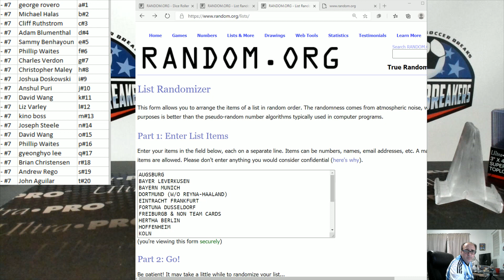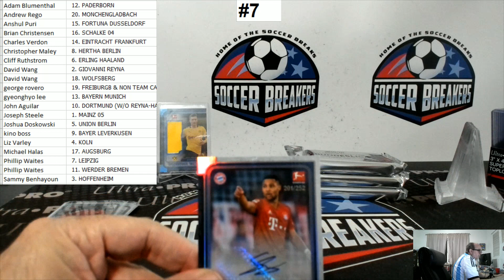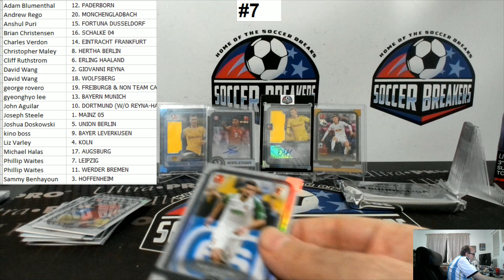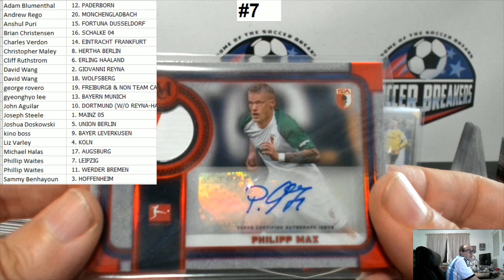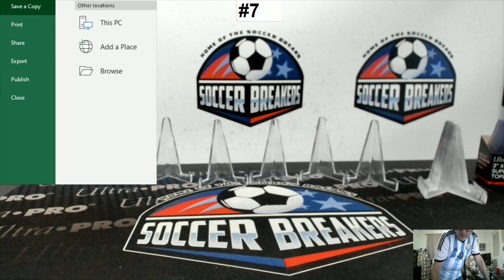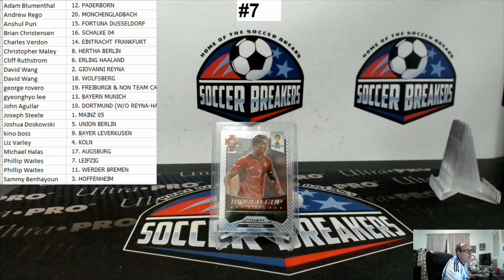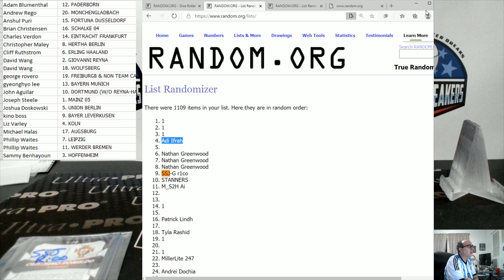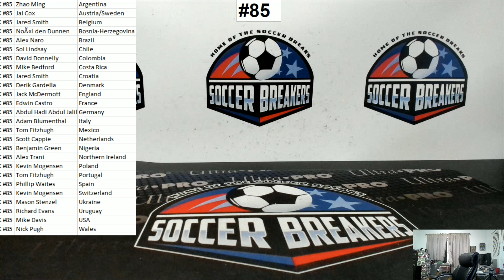2019-20 TOPPS BUNDESLIGA MUSEUM 4 HOBBY BOX, RANDOM TEAM/PLAYER BREAK - #7 (SOCCER BREAKERS FC)